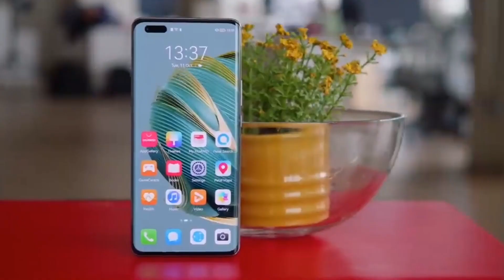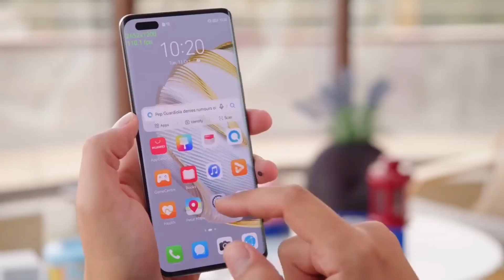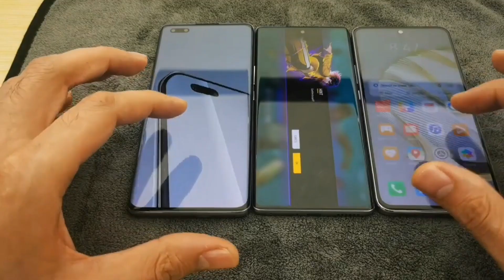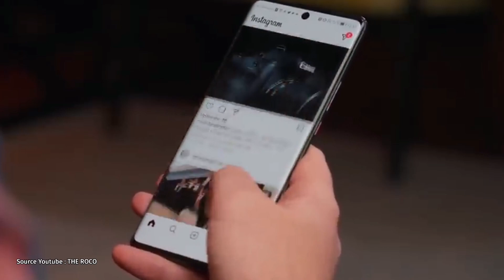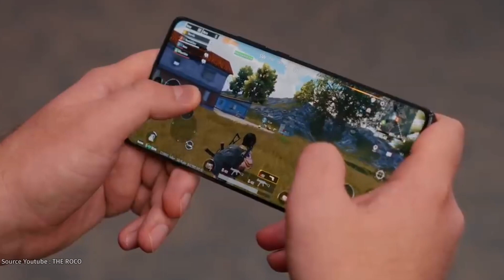Huawei Nova 11🔸Huawei Nova 11 Pro🔸Huawei Nova 11 Ultra ¦ Trio Huawei Siap Tebar Pesona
Huawei sedang bersiap untuk meluncurkan smartphone seri Nova 11, yang dirancang untuk menawarkan fitur kamera kelas atas meskipun kinerja kelas menengahnya.

Official Vivo
Shopee